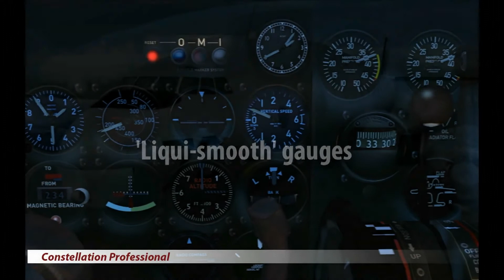Constellation Professional for FSX Trailer